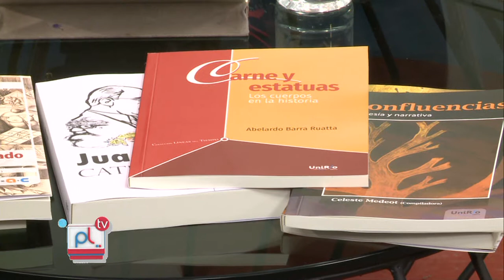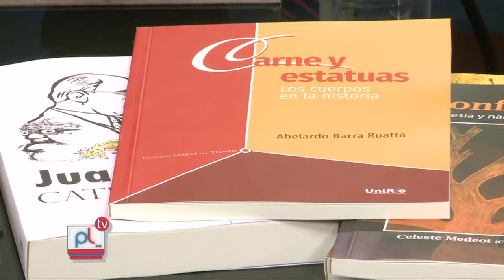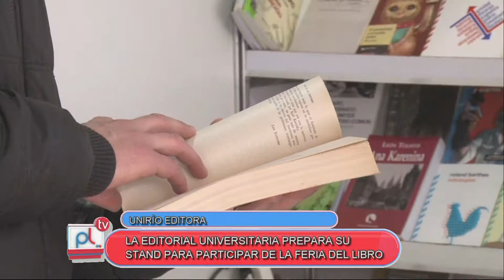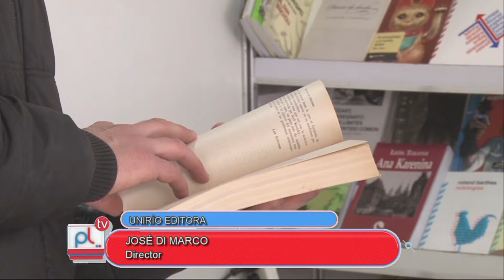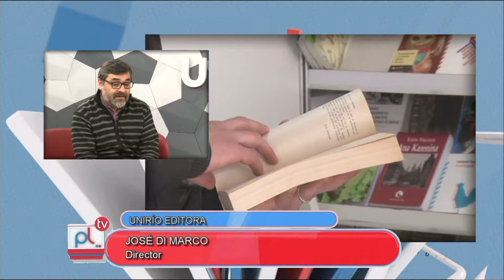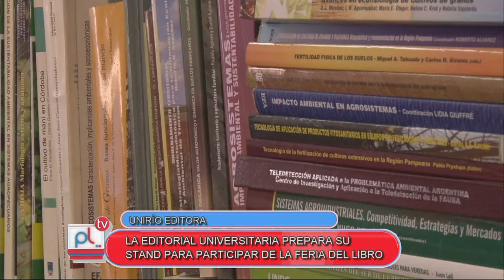PANTALLA LIBRE - UNIRIO EDITORA EN LA FERIA DEL LIBRO 2017 - JOSE DI MARCO